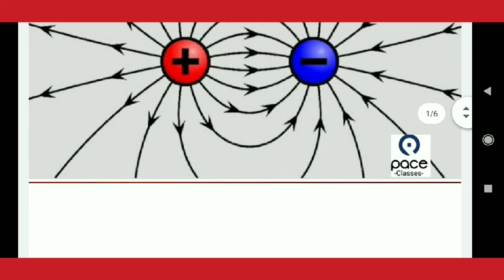Electrostatics formulas & results|| 12th/jee/neet/other competition exam||pace Classes- Amit sigger